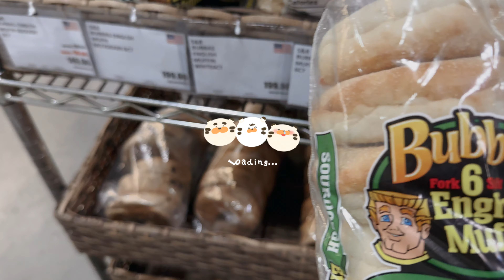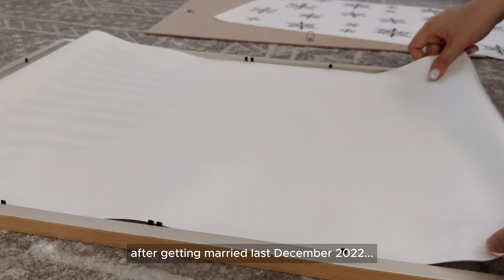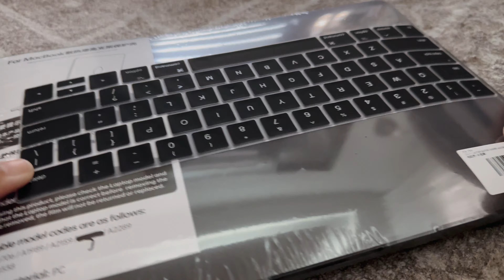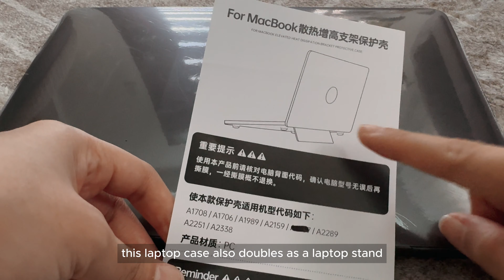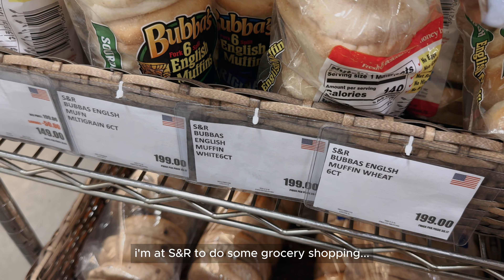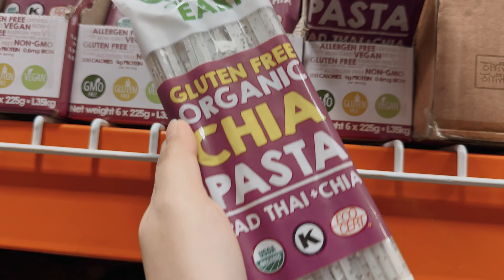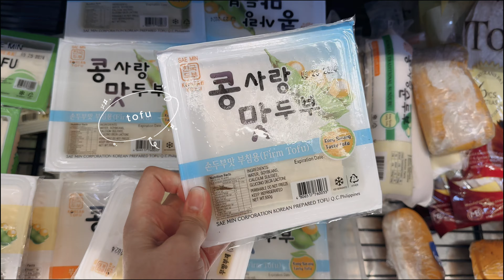daily life vlog ❤︎ home alone, grocery shopping, home decor update, new MacBook accessories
👋🏻 hello i’m hazel and i enjoy vlogging my ordinary daily life living in the Philippines. 🏡 I love sharing my grocery shopping, daily routine and habits, home improvement ideas, and some cooking. ◡̈

for today's day in a life vlog, i'll take you on a grocery shopping trip, mini home decor update, and let’s unbox some laptop essentials! This is my 10th vlog also so I got a little chatty about life like why i moved out of my parents house for the first time haha

i hope you enjoy this simple day in my life silent vlog. i love romanticizing simple habits and routines, and finding joy in basic little things.

❤︎ until next time, byeeeee!

P.S. watch it in HD or 4K for better quality.

vlog timestamps:
00:21 intro
00:32 home decor update
01:11 10th vlog (story time)
01:15 moving out for the first time
04:19 selling my laptop
05:22 new laptop accessories
06:15 macbook pro laptop case
07:09 laptop bag
07:51 grocery shopping